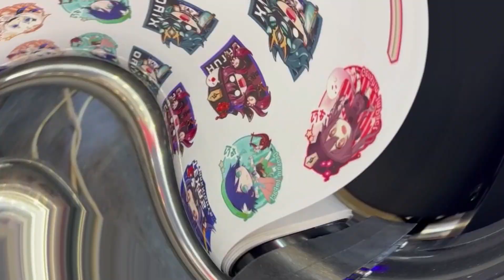Do you want a UV DTF printer for your home diy business?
SUBLICOOL is a privately-held manufacturer and distributor of DTF Printer, DTG printer, UV printer,  inkjet printer, digital printing inks, sublimation papers, calendering machines and accessories.